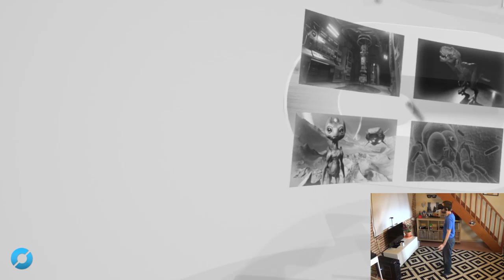Oculus Rift CV1: PRIMERAS IMPRESIONES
Es turno de poner un poco a prueba las posibilidades de Oculus Rift CV1, para ello probamos Oculus Dreamdeck, Showdown, Lucky’s Tale y herny.